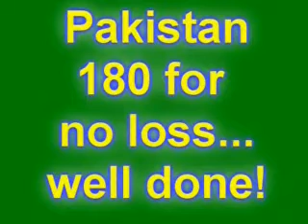Sultan Ahmed. - YouTube By SultanMedico.